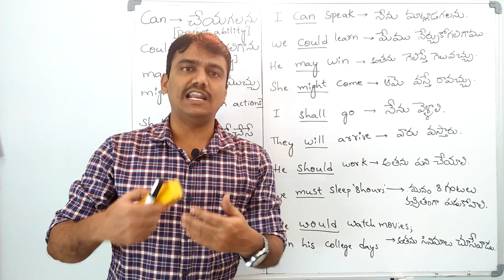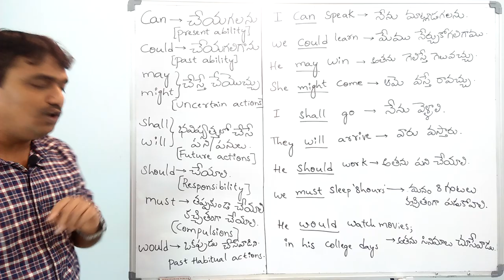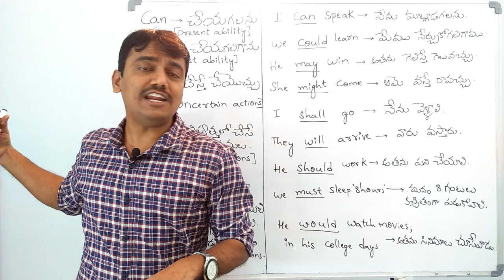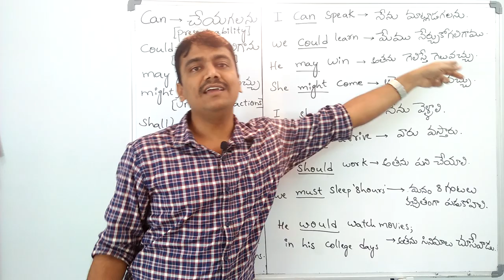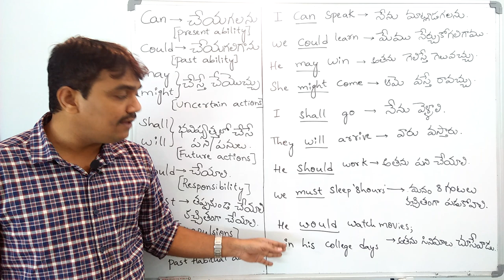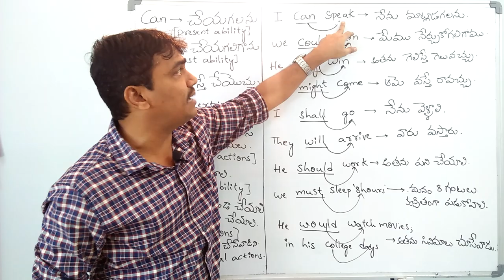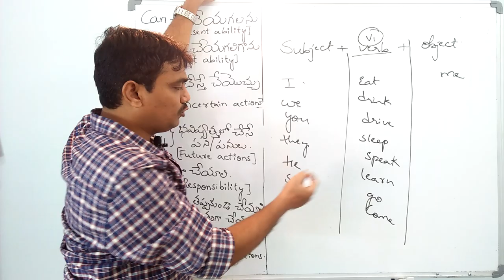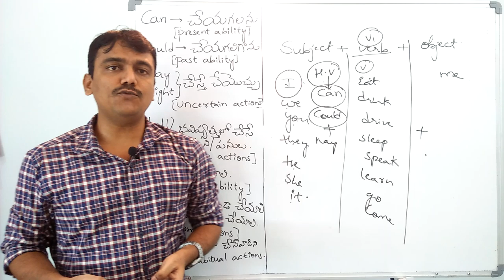Spoken english through telugu | spoken english in telugu | learn english through telugu |Modal verbs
Vashista 360 Spoken English Book